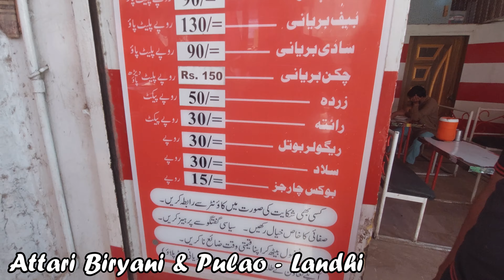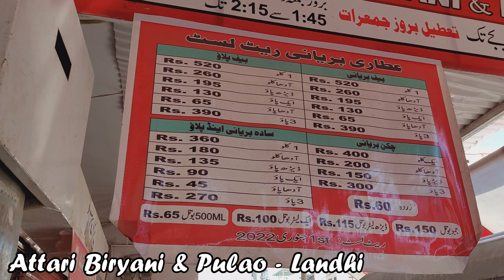Delicious Beef Pulao, Beef Biryani, Chicken Biryani & Zarda @ Attari Biryani & Pulao, Landhi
Address: Landhi Rd, Sector 37 B Landhi Town, Karachi, Karachi City, Sindh, Pakistan